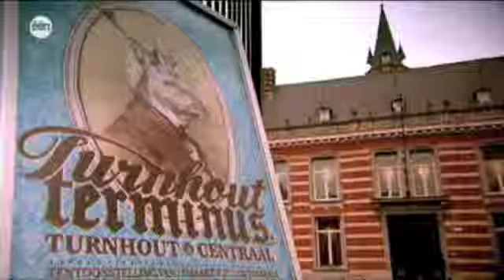philip henderickx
Turnhout cultural Capital of Flanders 2012
Artificial Animatronic Interactive Deer by Artist Philip Henderickx